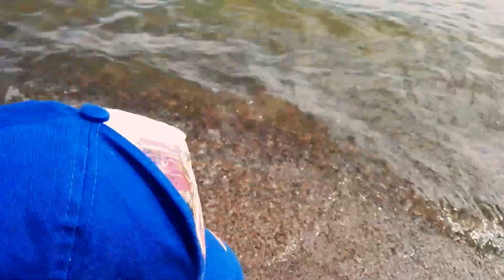Aryan qiami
Näsby park Stockholm